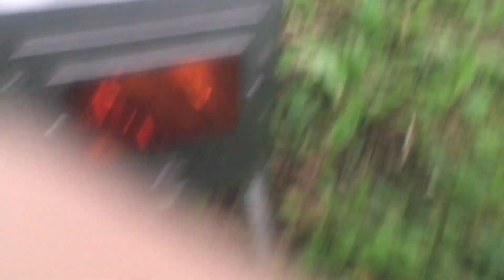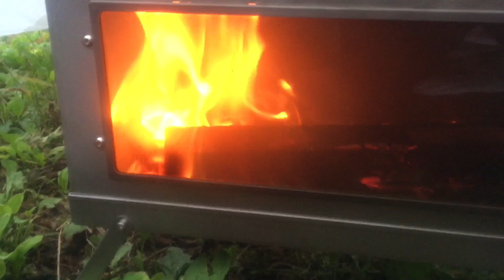Pomoly Timberに火入れ。 薪ストーブの火を眺める動画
※テント内で薪ストーブを使用する際は一酸化炭素中毒の危険があります。やる場合は自己責任の下、警報器の設置など対策が必須です

歪みは直せますが重量は減らせないので軽いモデルを選びました。

簡単まとめ
利点pros
・やっぱり軽い
・横窓最高
・掃除しやすい

懸念点con
・煙突長いので風強いと倒れるかも、対策必要
・薄く案の定、底面が歪んだ
・伝熱性が低い

⬇️本日登場の道具
・Pomoly Timber